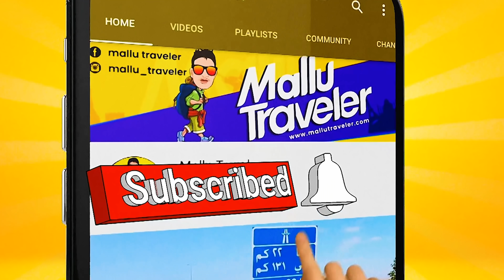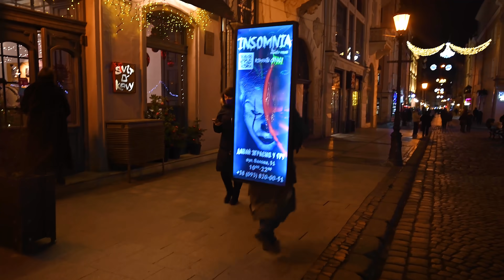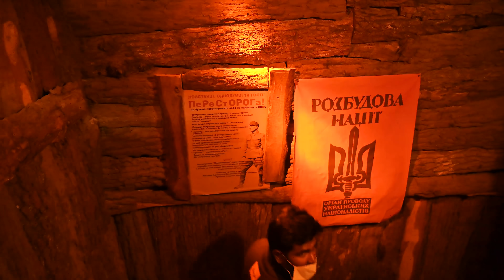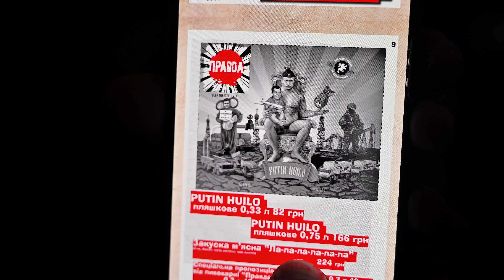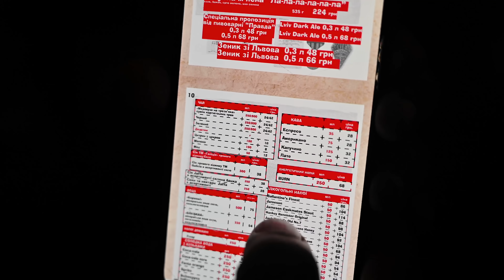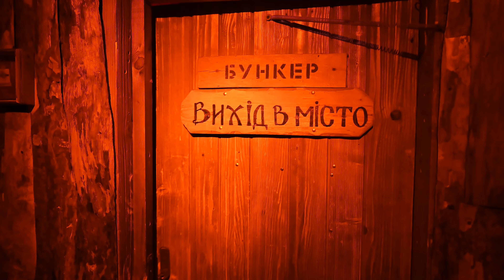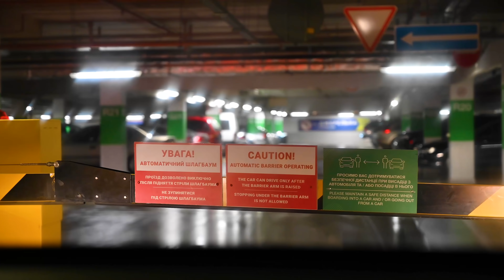400 km Taxi പിടിച്ച്‌ എന്നെ കാണാൻ/ Last Day in Lviv ukraine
Follow me to see the unseen 👀 :
Collaboration and promotion send us your requirements.